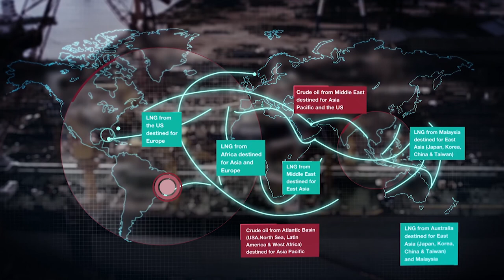MISC BRAND VIDEO